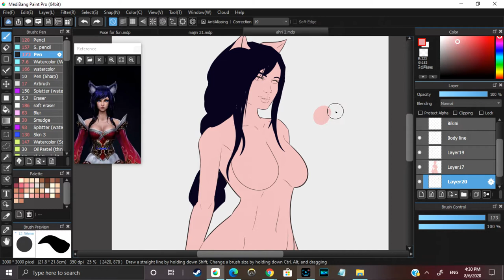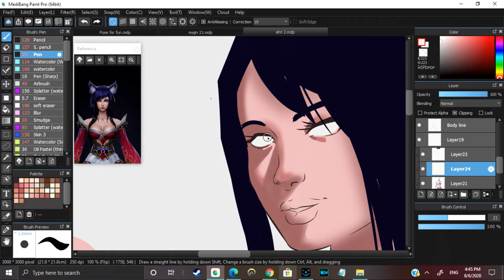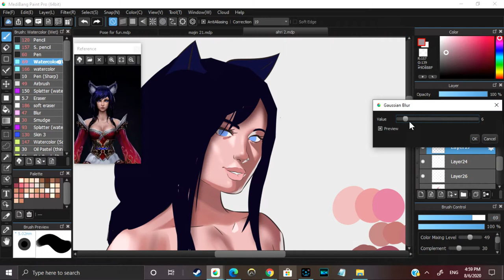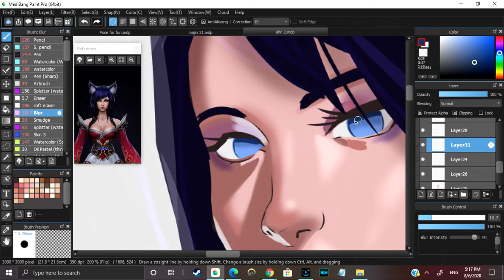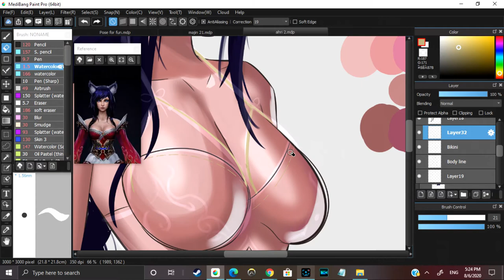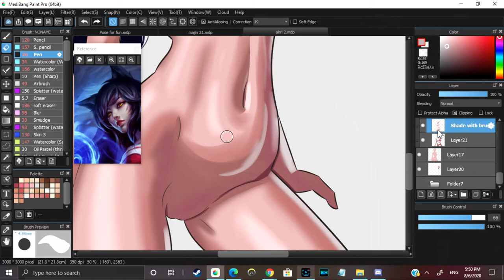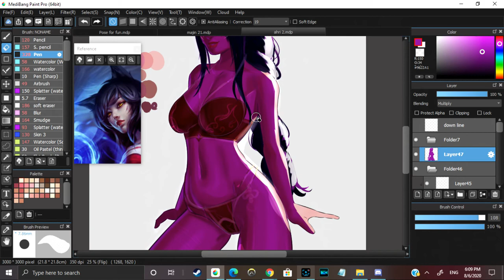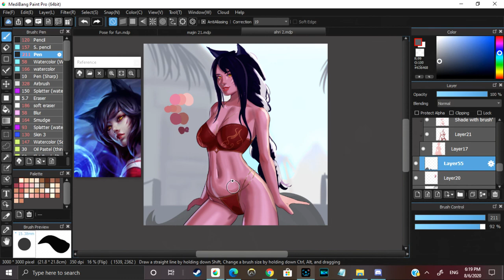Ahri - League Of Legends Artwork -Digital Art Pin up! Semi- Realism Fanart